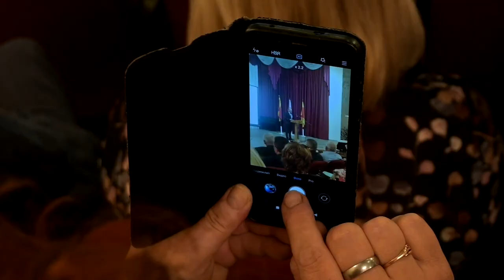Глава Твери отчитался перед общественниками